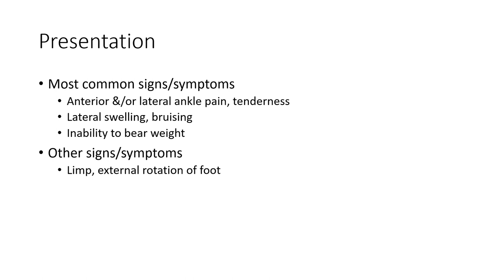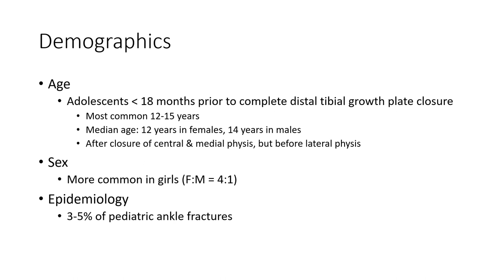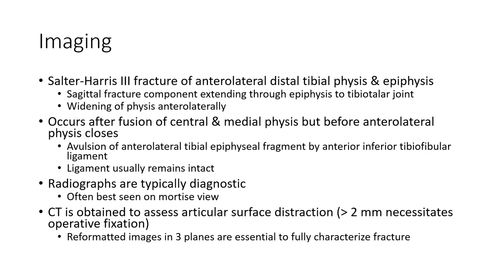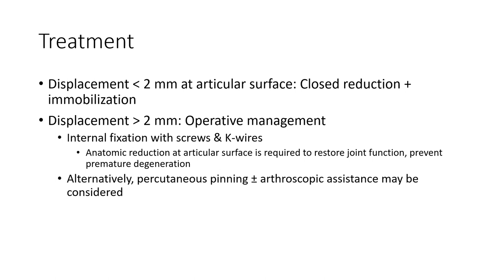Juvenile Tillaux Fracture Imaging